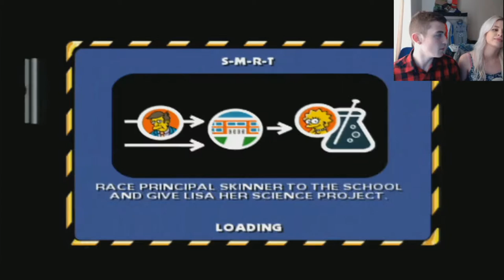THE SIMPSONS HIT AND RUN- LETS PLAY! #1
THROWING IT BACK ON A TUESDAY! WATCH US PLAY THE SIMPSONS HIT AND RUN ON THE PLAYSTATION 2